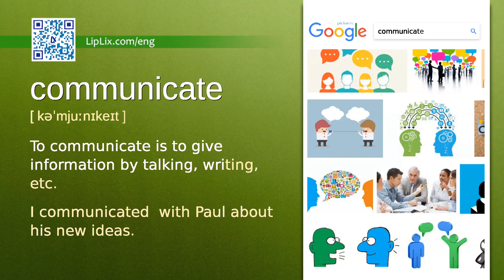Communicate : B1 level english vocabulary lesson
In this english video we will see what the word "Communicate" means. It's an English word from B1 level vocabulary list.

The word is "Communicate", meaning is: "To communicate is to give information by talking, writing, etc." and example is: "I communicated  with Paul about his new ideas.".